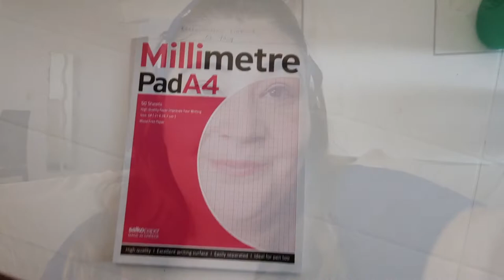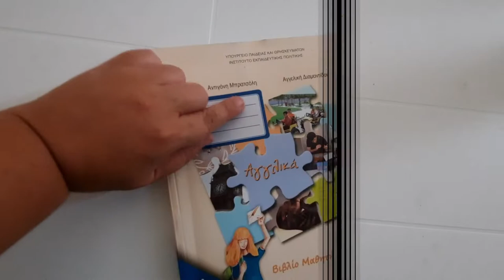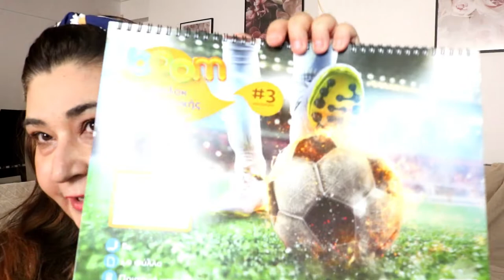BACK TO SCHOOL Και ΟΙ ΦΕΤΙΝΟΙ ΜΟΥ ΣΤΟΧΟΙ |Βella Mary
OPEN ME:
Γεια σας ομορφιες μου ειπα να σας κανω παρεουλα νυχτερινη ,να σας δειξω τι πηρα φετος στον γιο μου κυριως για το σχολειο,αλλα μοιραζομαι παραλληλα και τους στοχους μου!
🖥⚙- Πατήστε το ⚙️ για καλύτερη ανάλυση.
Για ζητήματα επαγγελματικής φύσεως και συνεργασίες στείλτε μου
ΘΑ ΜΕ ΒΡΕΙΤΕ ΕΠΙΣΗΣ ΣΤΟ

 ►My Camera: Canon EOS 750D
►My Vlogging Camera:Mirrorless Camera Nikon 1 J5
►My Editing Software:Wondershare Filmora
Τοποθεσία: Ελλάδα🇬🇷
Φιλια Μαρια